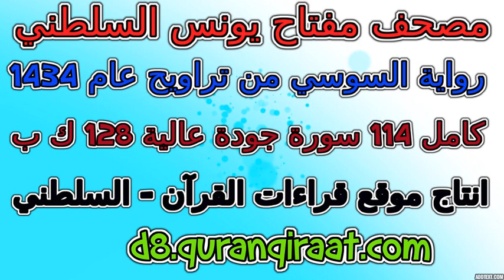مصحف مفتاح السلطني رواية السوسي تراويح عام 1434 سورة 101 القارعة